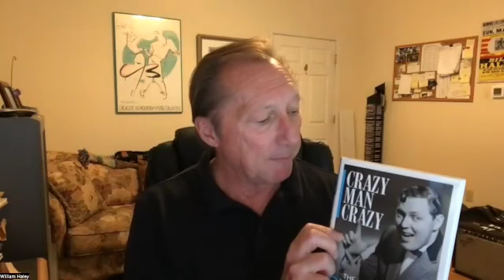Interview with Bill Haley Jr eldest son of the late Bill Haley. Also gifted with a brilliant voice.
His dad was known as 'The Father of Rock and Roll' but he was anything but a father to his own son. BILL HALEY JR, son of the legendary Bill Haley, has a new book out about his dad and tells us that all Bill Haley wanted to do was get kids up and dancing again. Join me to hear Bill recount his dad's passion for and dedication to the music. Despite Bill Haley being way ahead of his time and playing ‘race music’ with a ‘hillbilly touch’, Bill Haley Jr says he enjoyed success for only a few short years before Elvis 'pipped him at the post' and his life was tragically cut short. It's a sad but poignant story and today Haley Jr has finally made peace with it and is intent on keeping his father's music alive for as long as he can with his own band, The Comets. The book is called 'Crazy Man Crazy' and if you watch the interview here you'll see it's been very aptly titled.

or wherever you get your podcasts from.